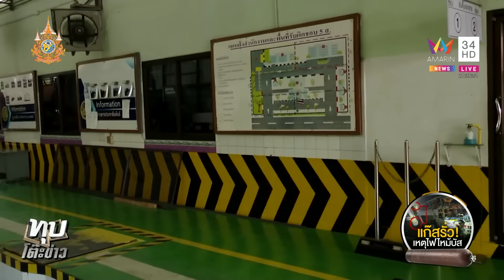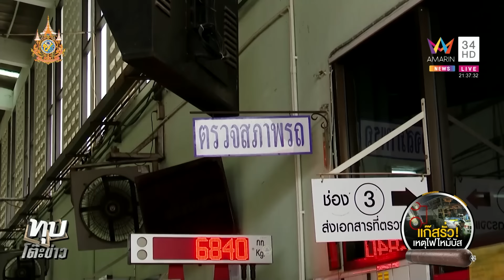พิสูจน์ต้นตอบัสมรณะ คนขับโต้ย่องถอดถังแก๊ส-เบี้ยวนัดตรวจรถ | ทุบโต๊ะข่าว | 3/10/67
คนขับรถบัสอ้างเอารถมาโคราชเพื่อรับงานแต่ถูกยกเลิก จึงต้องนำรถเข้าตรวจสภาพที่ขนส่งโคราช ยืนยันไม่ได้เอารถมาถอดถังแก๊ส ทั้งนี้เครียดหนัก เตรียมตกงาน เพราะเหตุการณ์ที่เกิดขึ้นส่งผลกระทบต่อความเชื่อมั่น ขณะที่เจ้าหน้าที่ขนส่งนำรถบัส 5 คัน ของบริษัทรถทัวร์ไฟไหม้ ตรวจสอบสภาพพบมีการติดตั้งถังแก๊สเกินกว่าที่แจ้งไว้ บางคันเพิ่งมีร่องรอยถอดออกวันนี้